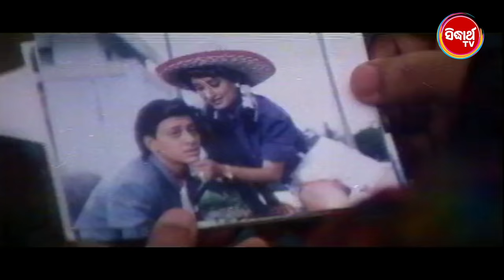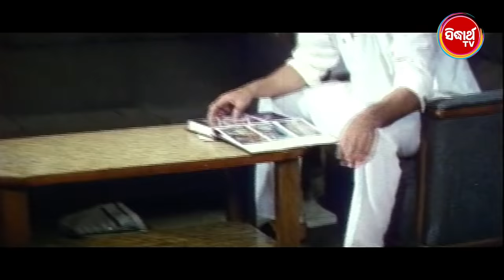Laxman Rekha - Odia Full Film ଲକ୍ଷ୍ମଣ ରେଖା | Sidhanta, Rachana, Bijoy, Uttam, Mihir | Sidharth TV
Star Cast -
Siddhant Mahapatra
Rachana Banerjee
Bijoy Mohanty
Uttam Mohanty
Mihir Das
Aparajita Mohanty
Debu Bose
Anita Das
Bina Moharana
Jairam Samal
Runu Parija
Byomkesh Tripathi

Producer - Subas Rout

Executive Producers - Purna Chandra Raut & Somya Ranjan Raut

Screenplay & Director - Mohammad Mohsin

Dialogue Writer - Bijaya Mishra